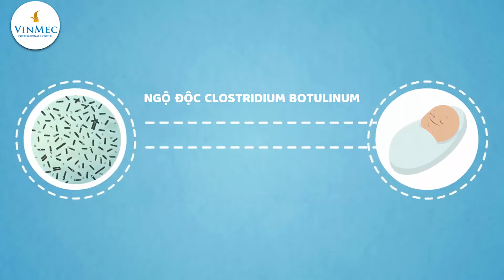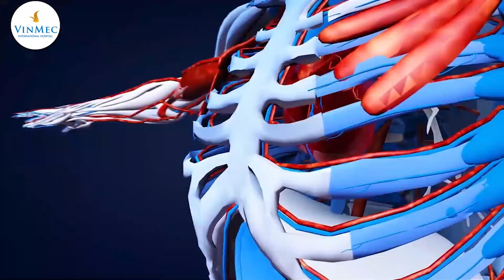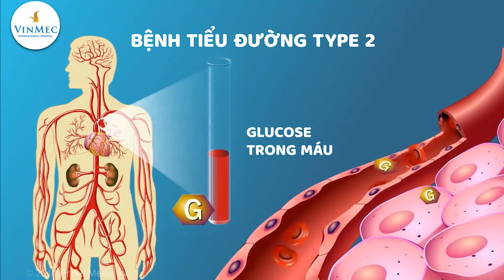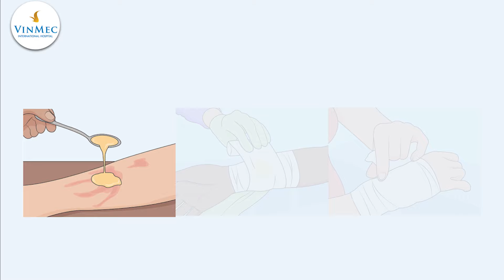Mật ong có tác dụng gì?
Mật ong được tạo thành từ chất ngọt của mật hoa do ong thu thập được trong các bông hoa. Theo nghiên cứu, có khoảng 320 loại mật ong với các màu sắc, mùi và hương vị khác nhau. Ngoài lợi ích tuyệt vời cho sức khỏe thì mật ong cũng được biết đến như một bài thuốc từ thiên nhiên với nhiều công dụng thần kỳ. Những thắc mắc “mật ong uống có tác dụng gì?” hay “mật ong rừng có tác dụng gì?” được giải đáp cụ thể như sau:

Mật ong giúp giảm ho: Nhiều nghiên cứu đã đưa ra bằng chứng về hiệu quả của mật ong giúp giảm các triệu chứng ho, đồng thời cải thiện giấc ngủ của trẻ nhiều hơn khi sử dụng thuốc ho thông thường. Tuy nhiên, mật ong chỉ nên sử dụng giảm ho cho trẻ từ 2 tuổi trở lên. Trường hợp bị ho kéo dài có thể sử dụng quất hoặc chanh đào ngâm mật ong cũng giảm tần suất cơn ho.

Mật ong có khả năng chống oxy hóa: Để giải đáp thắc mắc “thắc mắc “mật ong uống có tác dụng gì?”, một số nghiên cứu đã chỉ ra rằng các chất chống oxy hóa trong mật ong cũng có thể giúp giảm nguy cơ đau tim, đột quỵ và một số bệnh ung thư như ung thư vú, cổ tử cung...

Mật ong cải thiện chỉ số cholesterol: Mật ong có tác dụng tích cực trong việc giảm lượng cholesterol LDL “xấu”đồng thời tăng đáng kể lượng cholesterol HDL” tốt”, do đó rất có lợi cho hệ tim mạch.

Mật ong giúp giảm Triglyceride: Triglyceride máu tăng được xem như yếu tố nguy cơ gây bệnh tim mạch và liên quan đến tình trạng kháng insulin - nguyên nhân chính gây bệnh tiểu đường tuýp 2. Dùng mật ong thường xuyên sẽ giúp giảm mức Triglyceride máu.

Mật ong giảm bệnh tiêu hoá: Nếu còn thắc mắc “mật ong rừng có tác dụng gì?” thì câu trả lời chính là giảm bệnh tiêu hóa nhờ ngăn chặn sự bám dính của vi khuẩn gây bệnh ở ruột. Đồng thời, với tác dụng kháng khuẩn, mật ong giúp nhanh chóng phục hồi tiêu chảy do nhiễm khuẩn.

 Mật ong giúp chống trầm cảm lo âu: Mật ong có thể mang lại lợi ích chống trầm cảm, co giật và lo âu. Hơn nữa, các nghiên cứu cũng chứng minh là mật ong giúp ngăn ngừa tình trạng rối loạn trí nhớ.

Mật ong hỗ trợ liền vết thương hiệu quả:  Mật ong có tác dụng khử trùng, giảm viêm và sưng tấy. Do vậy, nếu bạn bị bỏng bạn chỉ cần bôi trực tiếp mật ong lên vết bỏng rồi bằng lại bằng gạc mỏng. Thực hiện khoảng 2-3 lần/ngày đến khi vết thương khô và lên da non.

Để tận dụng tối đa lợi ích từ mật ong thì mọi người nên dùng đúng cách, với số lượng vừa phải.

Ấn “Đăng kí” để theo dõi các video mới nhất về sức khỏe tại :